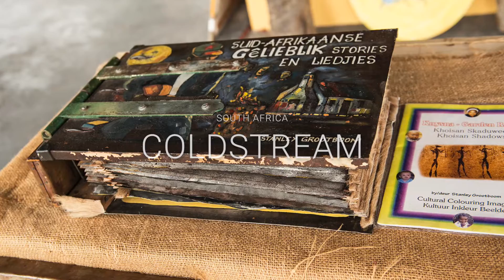Tour2.0 | South African Tours | Khoisan culinary tour in Tsitsikamma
Walk, talk & taste Tsitsikamma tour

"The South Coast of South Africa is known to have one of the most beautiful stretches of coastline in the world and boasts the incredible Garden Route. Here is where we find the area the Khoisan have aptly named Tsitsikamma or “place of abundant or sparkling water”. The region, which sits on a 200m high plateau stretches from the Bloukrans River in the west to the Tsitsikamma River in the east, is bordered on the north by the imposing Tsitsikamma Mountains and in the south by the Indian Ocean. This is the picturesque setting for our tour of Khoisan history and taste of Khoisan cooking.  "